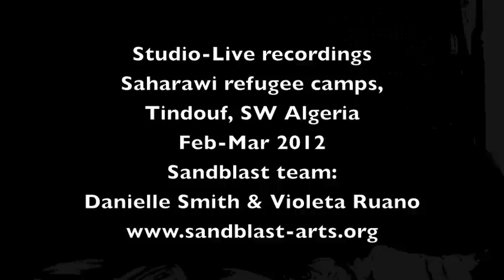Saharawi music field recordings, refugee camps (SW Algeria) Feb 2012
Fieldwork music recordings the Sandblast Team did last February 2012 on a Studio-Live trip to the Saharawi refugee camps. Featured in this video:
- Traditional Medeh group Salwan
- Young singer and percussionist Shmeida & band
- Famous revolutionary singer Mahfud Drebaba